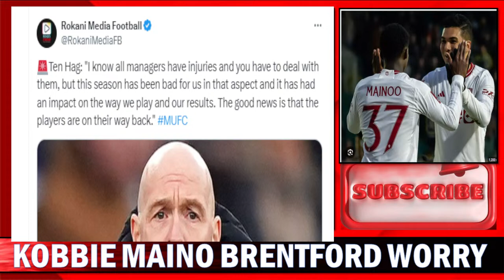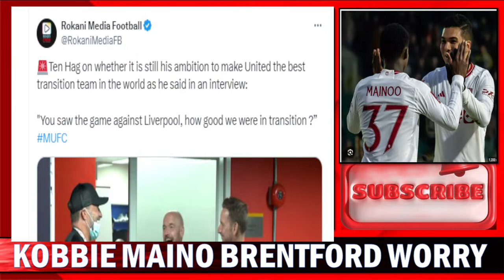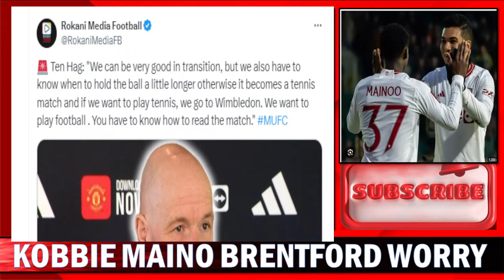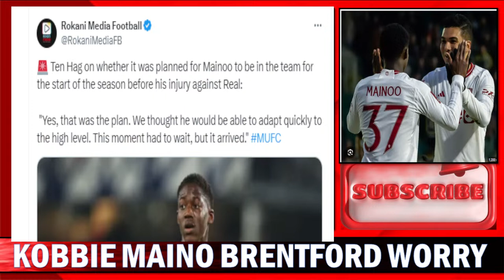Kobbie Mainoo Doubtful For Brentford Tie | Casemiro Huge Progress | Ten Hag United Transition Dream